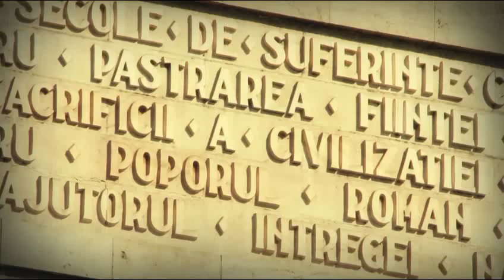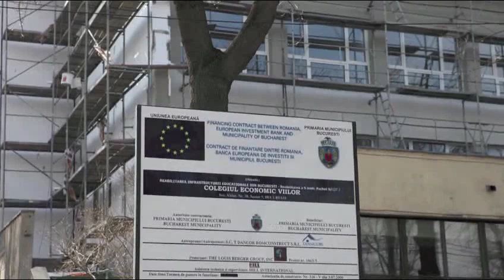Bucureşti, aşa cum îţi doreşti!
Care este povestea acestui oras? Este cea pe care o scriem impreuna, zi de zi. Ea ne da ambitia si puterea de a merge inainte. In aceasta poveste, Bucurestiul este casa noastra. Si avem puterea de a-i face pe toti sa se simta acasa.

Noi stim cel mai bine ce simtim cand pasim pe aceste strazi. Si mergem in aceeasi directie pentru ca orasul acesta este special.

Am demonstrat ca se poate si nu ne vom opri aici.

Bucuresti, asa cum iti doresti!